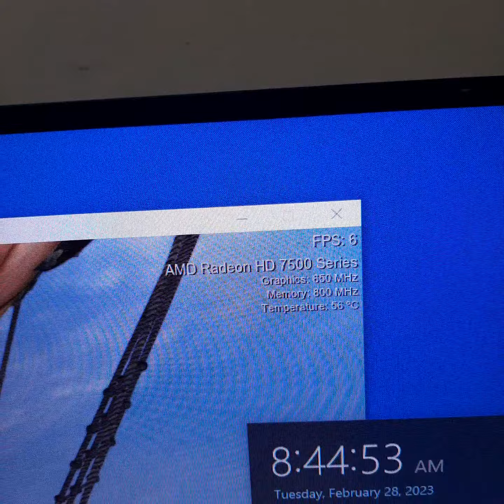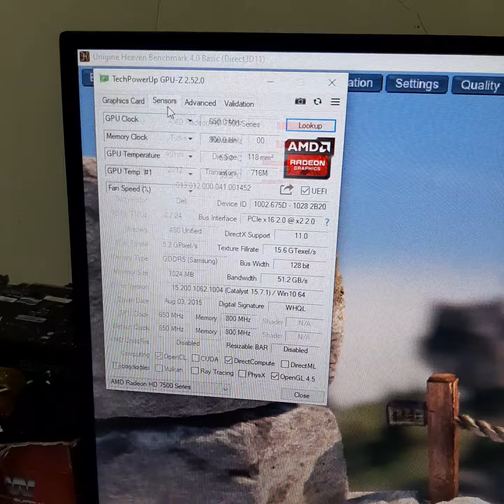DELL Radeon HD7570 1GB GDDR5 128 Bit.R*****N